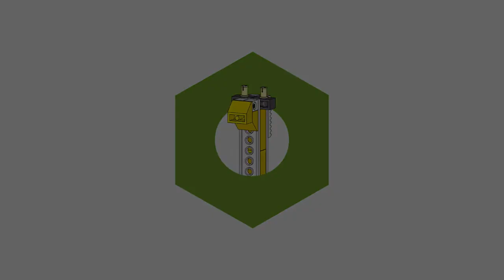StarCamp LEGO - Hammer and Feather Drop Experiment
Our adaptation of the famour Hammer and Feather Drop Experiment, know, to honor its designer, as the Galileo Experiment. This famous renaissance physicist stated that each object, no matter its size or mass is falling with the exact same acceleration if we neglect the effect of air resistance. This means that in absolute vaccum, a light feather and a heavy hammer will, when dropped simultanously from the same height, hit the ground at the same time. David Scott, NASA cosmonaut, performed this experiment on the Moon during the Apollo 15 space mission. You can hear his original recording throughout our video.

We made this video to show it to children during StarCamp - our educational courses with LEGO Mindstorms and LEGO WeDo sets.